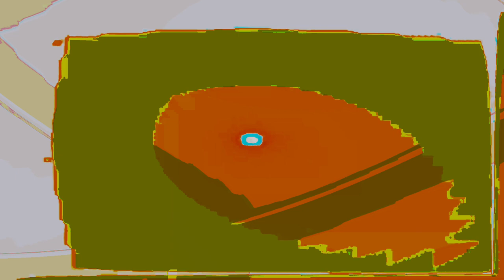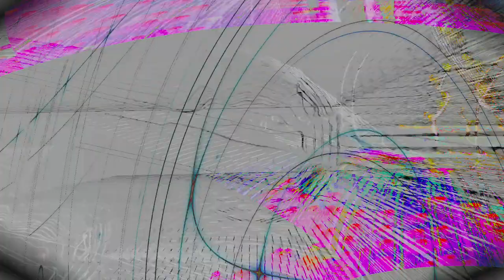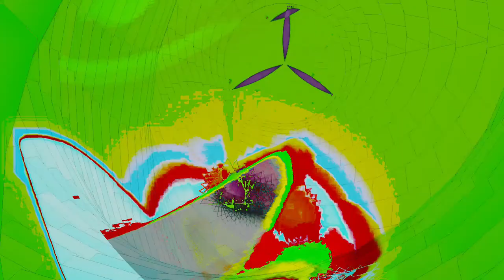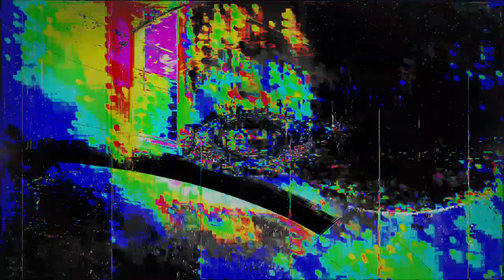Movie 24 07 04 02h12m42s